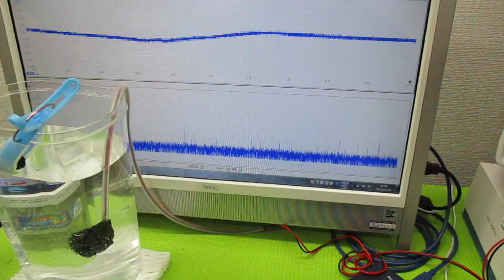超音波を利用した「振動計測技術」